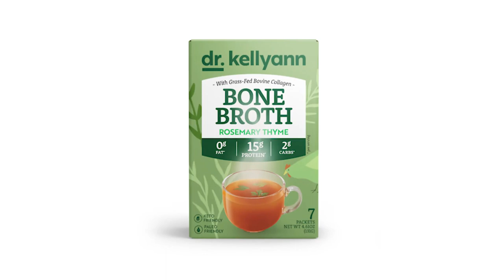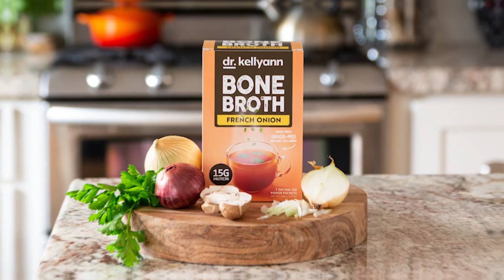Chef Rocco DiSpirito Joins Dr. Kellyann to Crown Her Soup Challenge Champion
Dr. Kellyann and celebrity chef Rocco DiSpirito sample and judge soup recipe submissions from our first ever Spruce Up Your Soup Challenge! Dr. Kellyann challenged her fans and followers to come up with healthy, original soup recipes using her line of powdered and liquid Bone Broth.

Tune in to find out whose recipe takes home the grand prize and title of first ever Spruce Up Your Soup Challenge Champion!